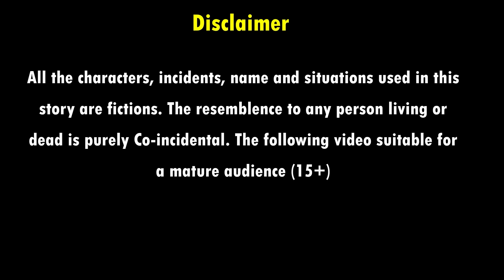बहु की जादुई पालक | Bahu Ki Jadui Palak | Hindi Kahani | Moral Stories | Bedtime Stories